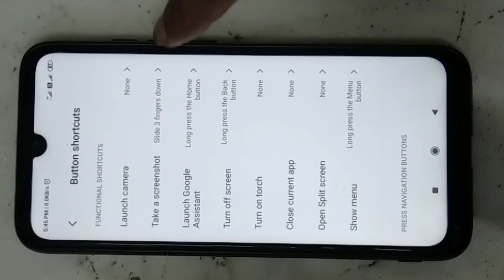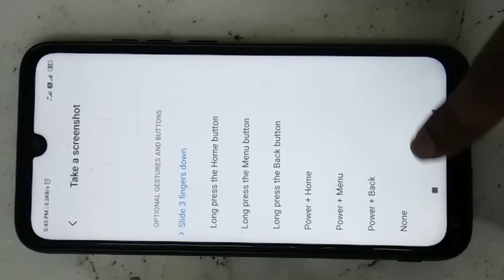3 finger se screenshot Kaise kare | three finger screenshot Android mobile | तीन उंगली से स्क्रीनशॉट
Ish video mein Maine dikhaya hai Android mobile phone mein three finger slide down karne se Kaise screenshot hoth hai
3 finger se screenshot Kaise kare | three finger screenshot Android mobile | तीन उंगली से स्क्रीनशॉट

If and problem comments please I will help you

How to take a screenshot android
How to screenshot
Mobile मैं तीन उंगलियों से स्क्रीनशॉर्ट कैसे लेते हैं
Other mobile फिंगर स्क्रीनशॉर्ट
Three finger screenshot in redmi note 4
Screen capture
Capture
Best screenshot
Screen capture
How to make screenshots
Small screenshot
Long page screenshot
স্ক্রিনশট
স্ক্রিনশট কিভাবে
Take a Screenshot use display touch button
টাচ করলে স্ক্রিনশট
ফোনের ডিসপ্লেতে টাচ করলে স্ক্রিনশট